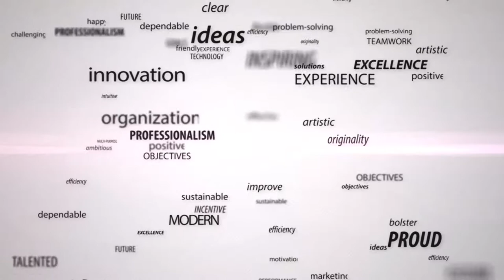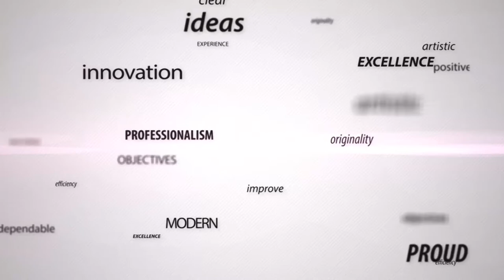PT Semen Tonasa 2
Pensiun Preneur Siapa Takut : Pelatihan Purna Bakti Kewirausahaan PT Semen Tonasa